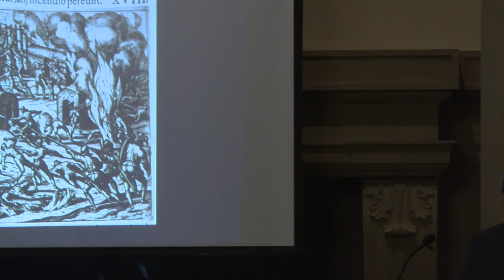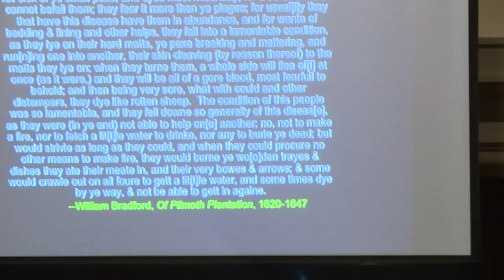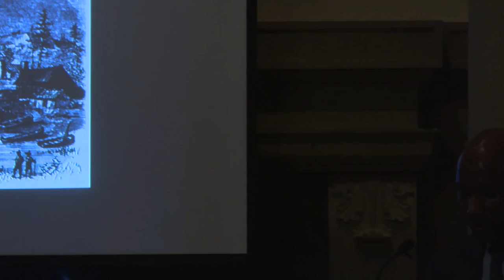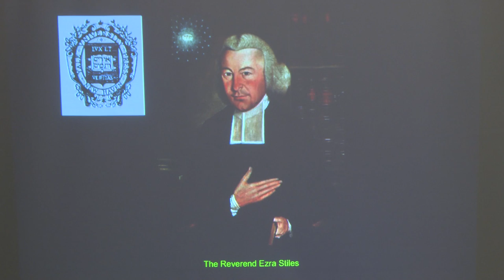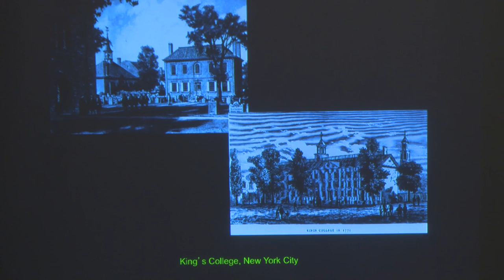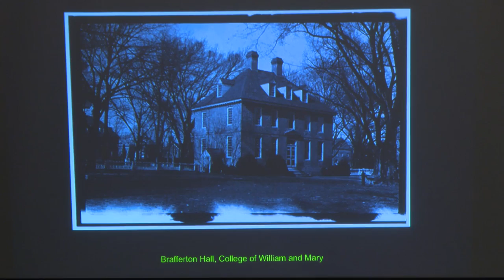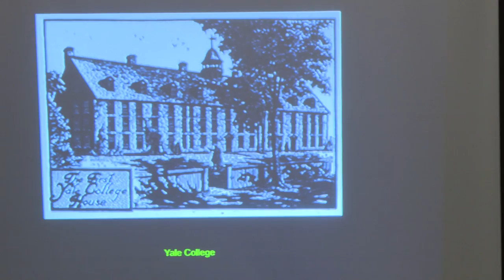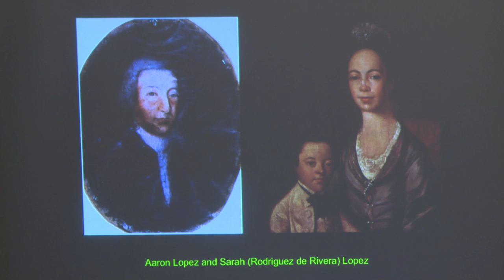"The Paradox of the Jewish Indians: Religion and Race on the Colonial Campus" by Craig Steven Wilder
Craig Steven Wilder
Professor of History and Head, History Faculty
"The Paradox of the Jewish Indians: Religion and Race on the Colonial Campus"

Neil Safier
Director and Librarian, John Carter Brown Library

B. Anthony Bogues
Director of the Center for the Study of Slavery and Justice, Brown University

The second of seven lectures in the series, "1764: Brown's Founding in a Global Context," presented by the Department of History and the John Carter Brown Library in celebration of Brown University's 250th Anniversary

Made possible through funding from Brown University's 250th Anniversary